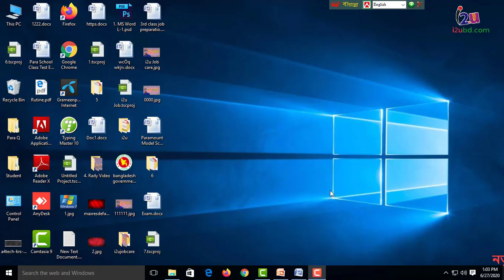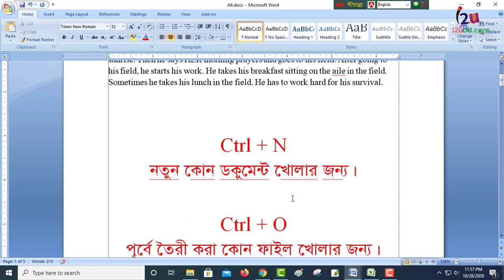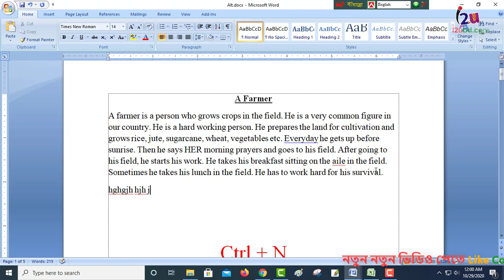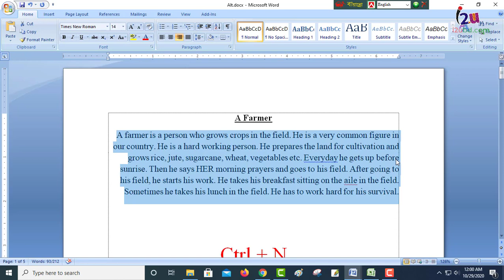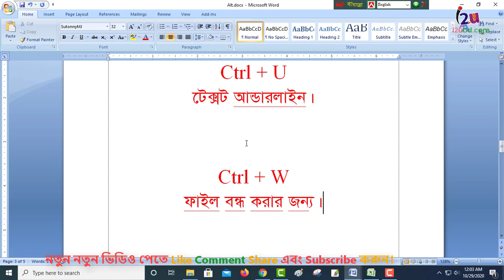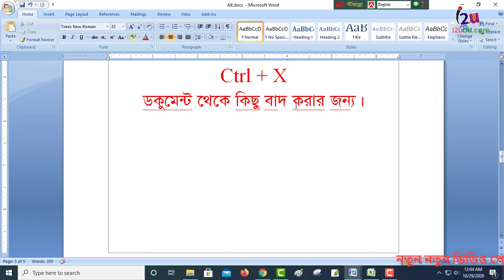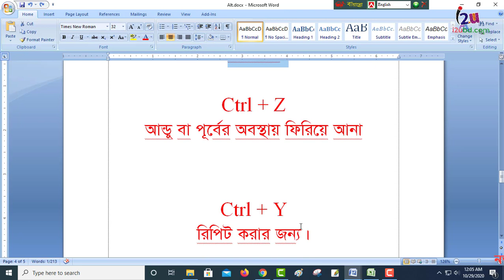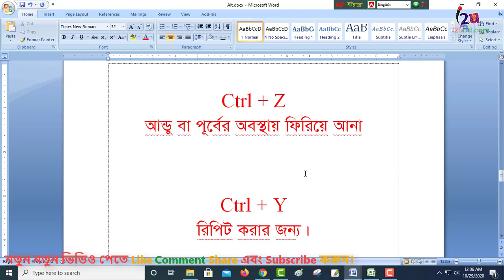Keyboard Shortcut Command। ‍shortcut command lecture-2। কিবোর্ড সর্টকাট কমান্ড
i2u Computer Education
Well-come to Official YouTube Channel of i2u Computer Education. This YouTube Channel created with wisdom to make some great tech content. If you are interested in tech and if you also understand Bangla than this channel is for you without any kind of hesitation. All tech talks, tutorials, and some great mind-blowing contents are always there for you.

©i2ubd